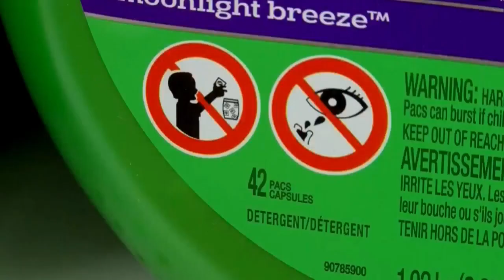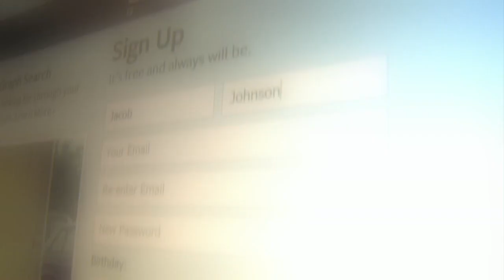New challenge trending on social media causing panic